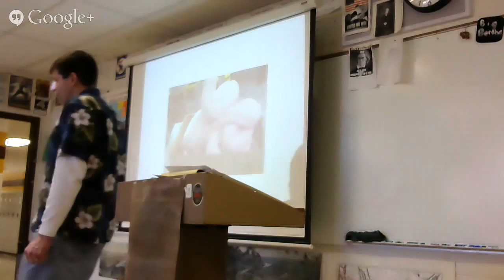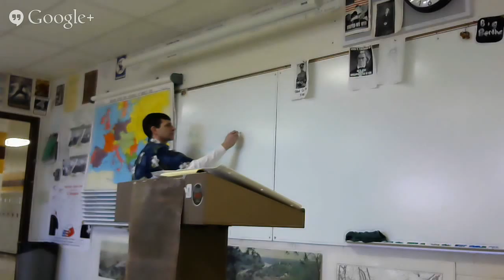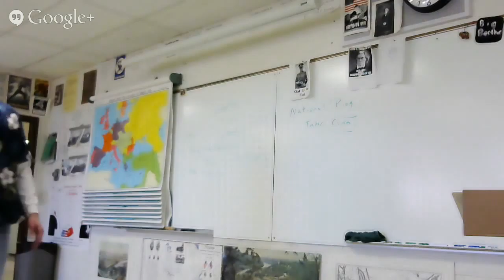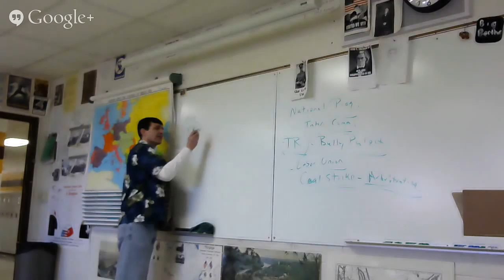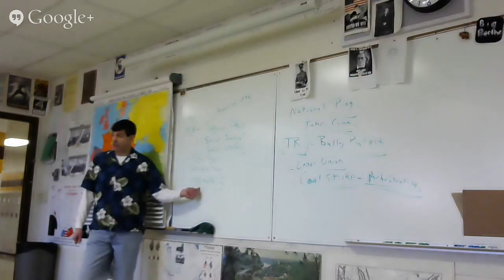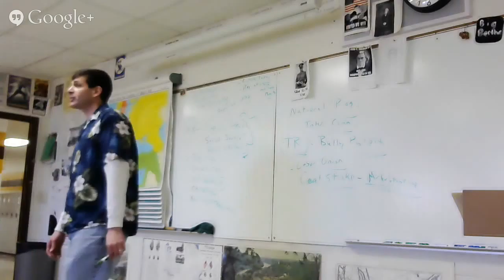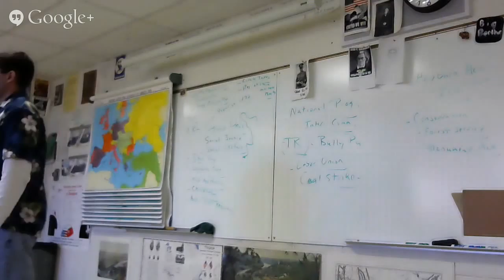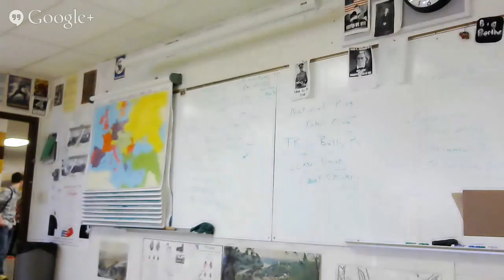2/13 Nat progressives